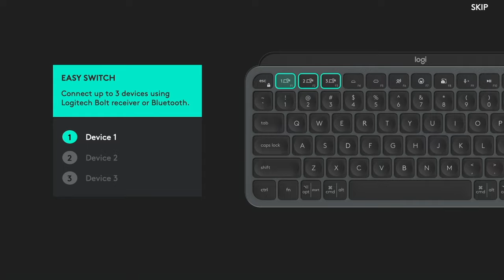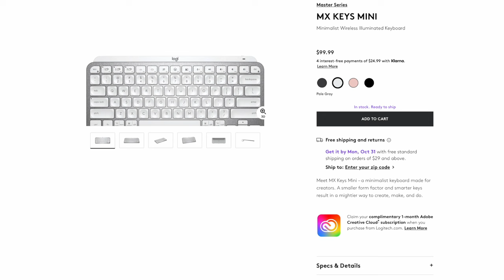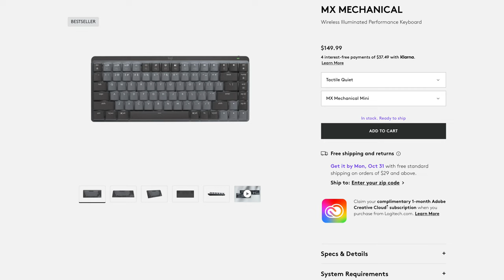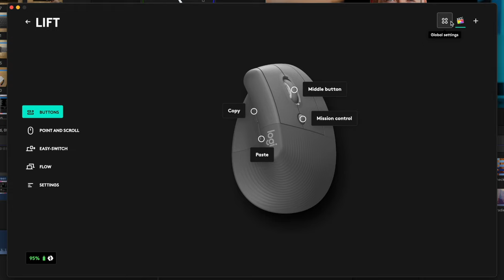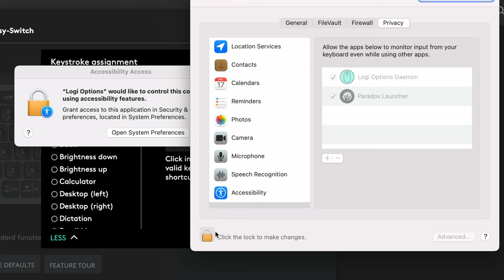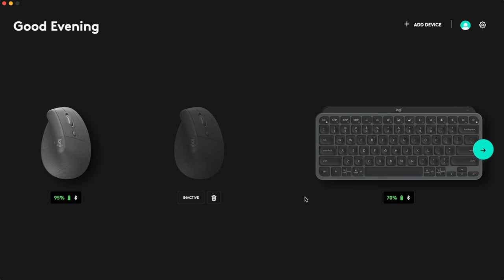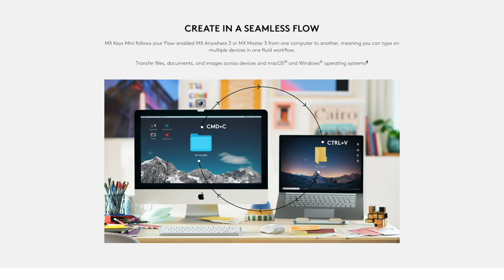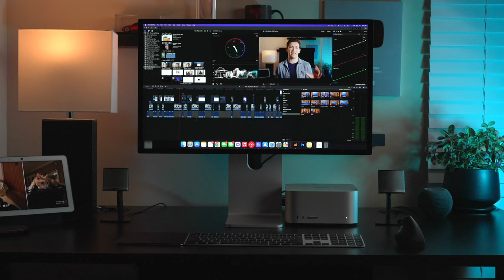Logitech MX Keys Mini Review - 6 Months Later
Review of the Logitech MX Keys Mini Keyboard after 6 months of using one with both a Mac and PC. We'll take you through the best features of the keyboard, why you'd choose it over another membrane keyboard like the Apple Magic Keyboard, some downsides we ran into, especially with firmware updates and who we recommend this keyboard for.

In this review we'll take you through some of the best features about this computer like Easy Switch, which allows you to connect up to 3 different devices via Bluetooth to this keyboard. Plus a look at the backlight, typing experience vs. the MX Keys Mechanical, Logi Options Plus app for Mac & Windows, how to do key remapping, and some issues and bugs we ran into with the software. We'll also discuss why the Logi Bolt receiver is an excellent option for those who have a lot of other Bluetooth devices they use with their computer and we'll walk you through why you'd choose this keyboard over an Apple keyboard and what advantages you still get with the Apple Keyboard.

Purchase a Logitech MX Keys
Purchase a Logitech Lift Mouse
Purchase a Magic Trackpad
Purchase a Magic Keyboard
Purchase a Studio Display
Purchase a Mac Studio
Purchase a Magic Mouse

💻 Signup for our Free Monthly Newsletter!

• Get a recap of everything we publish each month
• Plus exclusive hot takes and recommendations

Other helpful links:
Video production equipment we use:

0:00 - Switch between 3 devices
1:11 - Build Quality & Color Options
1:47 - Typing experience vs. Mechanical
2:36 - Backlight & Battery Life
3:12 - Logi Options Plus app
3:45 - Key remapping
5:01 - Software bugs
5:53 - Logi Bolt Receiver
7:09 - Firmware update fake-out
7:46 - MX Keys Mini vs. Apple Keyboard
8:30 - Logitech Flow
8:42 - Why go for MX Keys Mini?
9:14 - Where Apple Keyboards are still better
9:45 - Why go with a Mini-sized keyboard?

6 Months Later Amazon storefront

Any Pixel devices devices seen in our videos were provided to the channel by Google except for the Pixel 6 which the channel purchased.